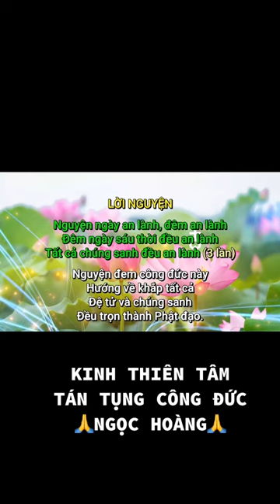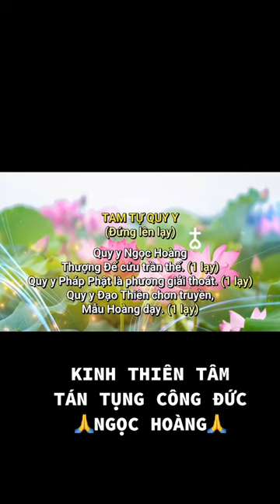Ngô Tuấn Kiệt gần đây nhất - Kinh Thiên Tâm tán tụng công đức Ngọc Hoàng